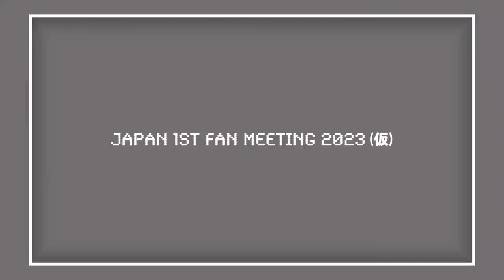SONG KANG 송강 1st FanMeeting in Japan 2023 [ VID]